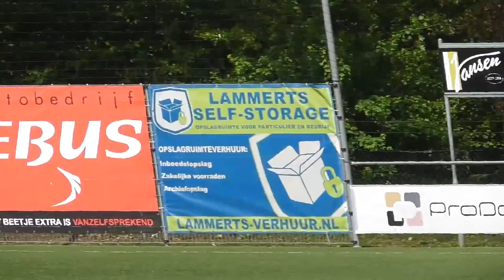Justin Smies FC Utrecht skills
Justin Smies best Defending skills, Goals, Assists & Passes for FC Utrecht Academy